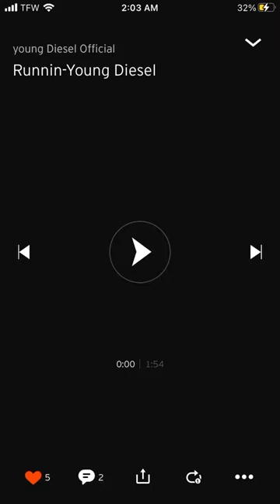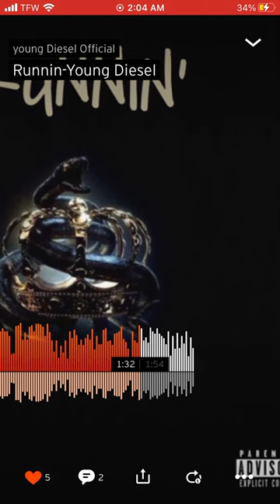Young Diesel - Runnin' (Official Audio)